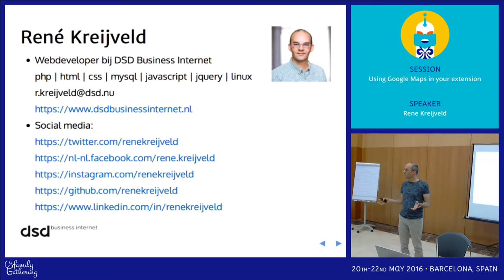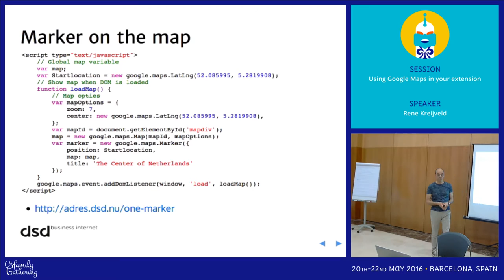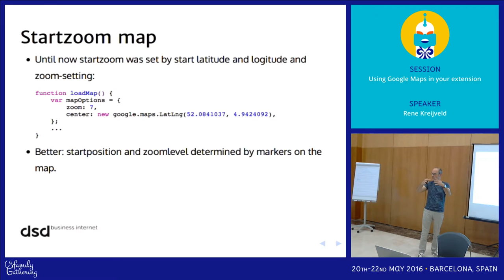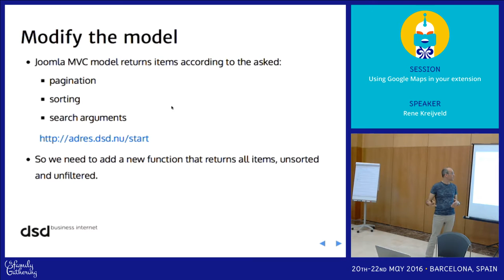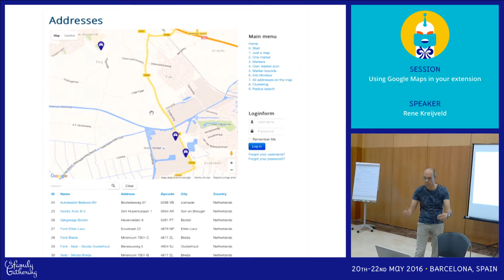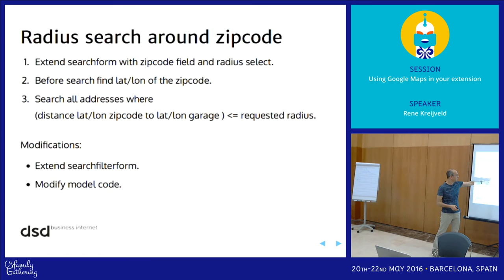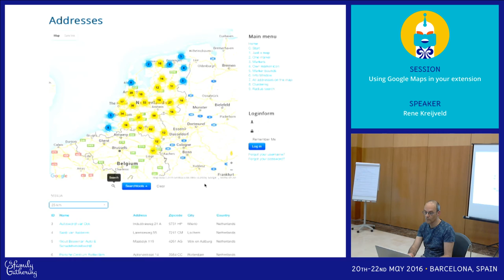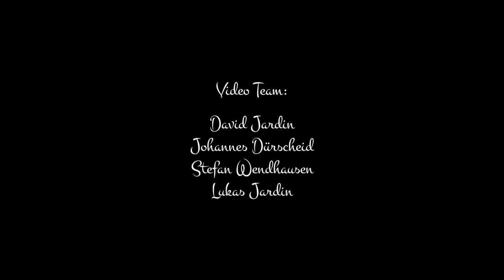JAB16 - Using Google Maps in your extension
by Rene Kreijveld

Everyone knows Google Maps, the Maps solution by Google. But houw do you use Google Maps in your own extension? With the Google Maps API you can show maps with markers of your locations. How do you create maps en how do you show addresses in a radius around a zipcode? With code examples I will show you how to use Google Maps in your own extension.